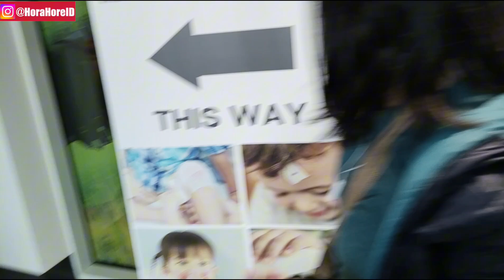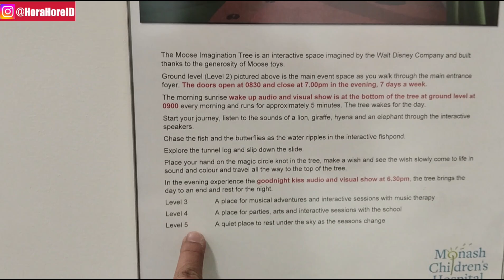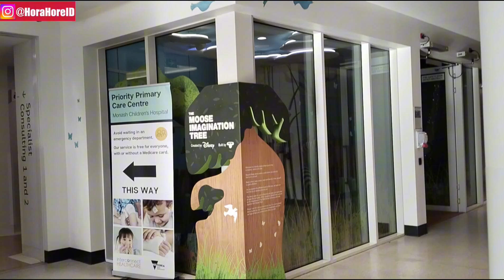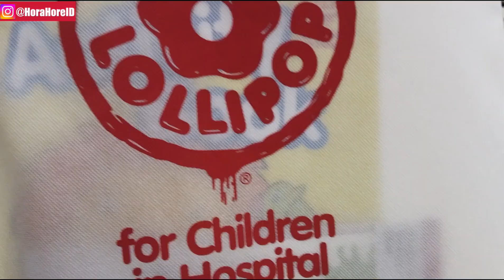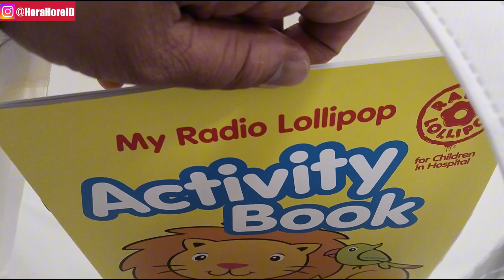Monash Hospitals Clayton